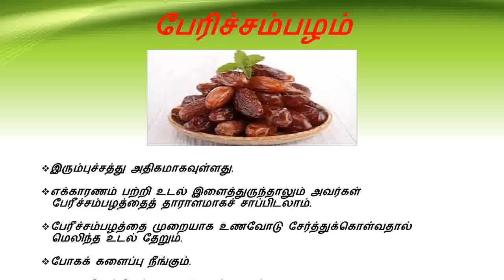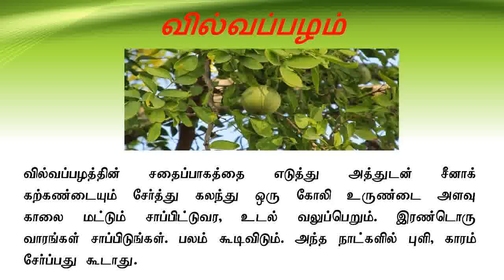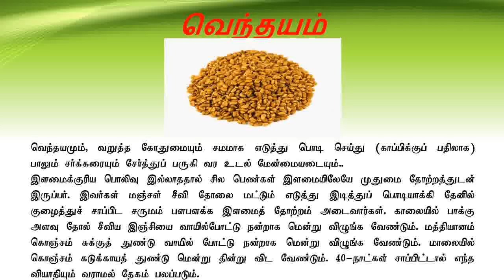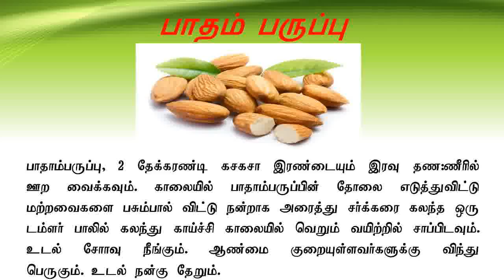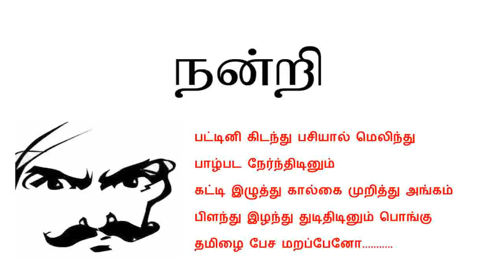உடல் நலம் VIDEO-1_GENERAL HEALTH TIPS_VIDEO 1_தமிழ் மருந்துகள்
GENERAL HEALTH TIPS_VIDEO 1_தமிழ் மருந்துகள்
பேரிச்சம்பழம், எருக்கம் பூ, முருங்கை, அருகம்புல், வெந்தயக்கீரை, வில்வப்பழம், வேப்பம்பூ, சிவப்பு முள்ளங்கி, வெந்தயம், பொன்னாங்கன்னி கீரை, பாதம் பருப்பு, செம்பருத்தி சர்பத்